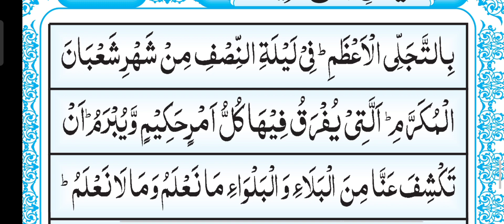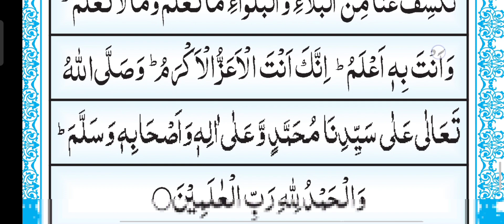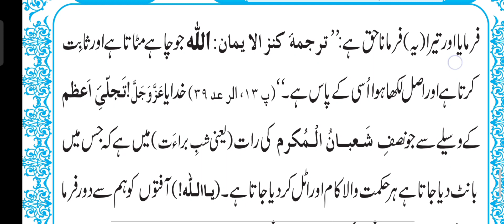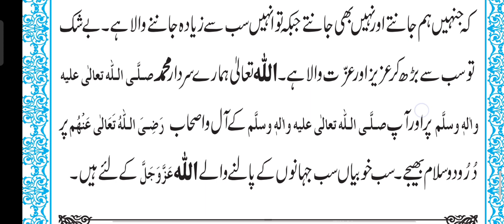Dua e Nisf Shaban ul Muazzam With Urdu Translation | 15 Shaban Ki Dua Urdu Tarjuma | Nikah Khawan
اس ویڈیو میں پندرہ شعبان کی دعا بیان کی ہے اردو ترجمے کیساتھ۔۔۔۔